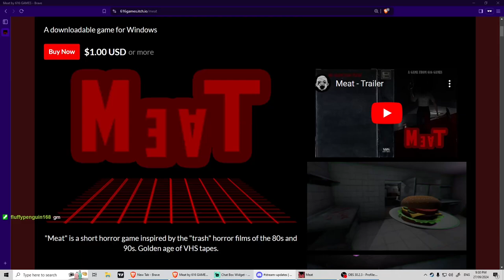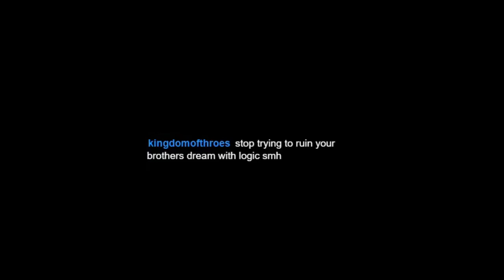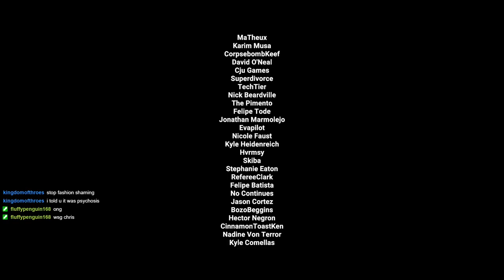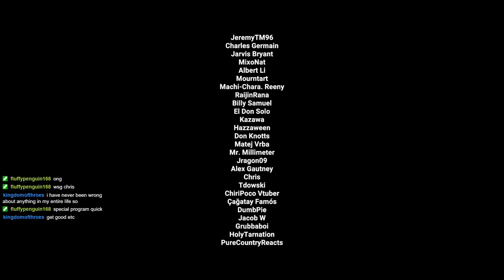I spent $1USD... / MEAT (Full Playthrough) | spooky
For the number of burgers it's kind of a bargain.

A lot of it didn't make sense but in hindsight I guess it wasn't meant to. It was pretty enjoyable overall. :)

Chapters
00:00 Store page
00:41 Let's play
29:06 Outro